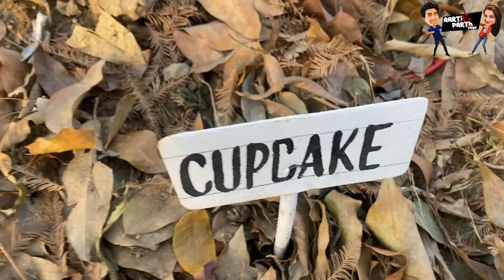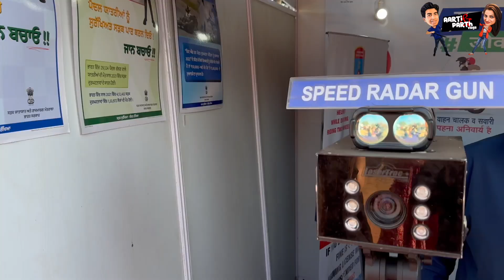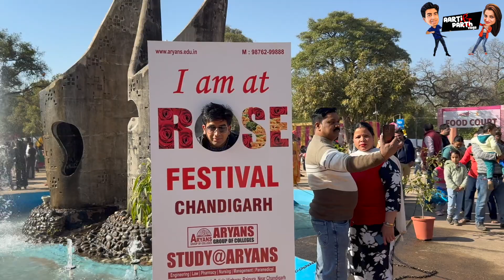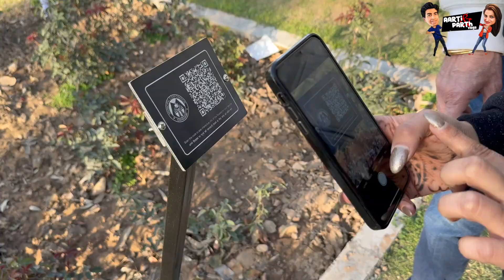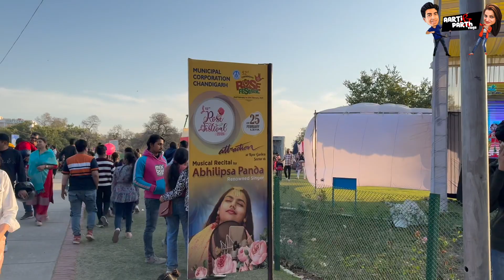Rose Festival Chandigarh 2024 | Rose Garden Chandigarh vlog | Chandigarh Tourist places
Vlog-84

"Experience the vibrant hues of the Rose Festival Chandigarh 2024! 🌹 Immerse yourself in a breathtaking display of nature's beauty as thousands of roses bloom in a riot of colors. Join us for a virtual tour of this spectacular event, featuring stunning floral arrangements, cultural performances, and fun-filled activities for the whole family. Don't miss out on this celebration of love, beauty, and community. RoseFestival Chandigarh FloralCelebration"

chandigarh rose festival
rose garden chandigarh
rose garden chandigarh festival
rose festival
chandigarh festival
rose festival chandigarh
rose festival chandigarh 2024
rose festival 2024
rose garden chandigarh 2024
rose garden chandigarh vlog
vlog
travel vlog
chandigarh tourist spots
chandigarh tourist places
chandigarh tourism
chandigarh tourism in hindi
mela in chandigarh
traffic rules chandigarh
punjabi jutti designs
bori race game
fraud
chandigarh gardens
eiffel tower chandigarh
eiffel tower replica
stage presence for singers